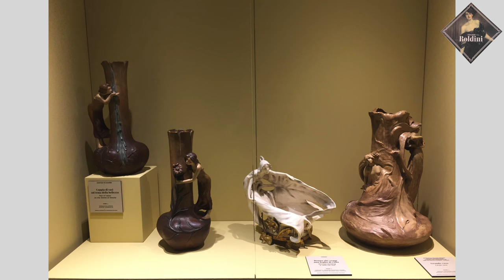Giovanni Boldini: L'Artista Delle Donne, Principe Della Sensualità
Giovanni Boldini, un pittore in grado di emozionare le donne ritratte per la sensualità che riusciva dare loro nelle sue opere.

Chi è Rita Antonelli?